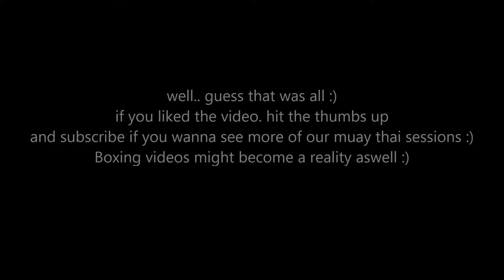BBK Varde Muay Thai - Kids class!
you've seen the grown ups. now it's time to show the cubs! this is Kids class! a bunch of awesome kids doing what we all love to do. Muay thai :D